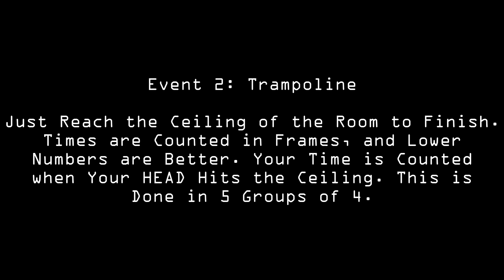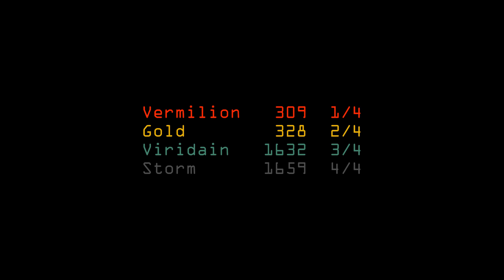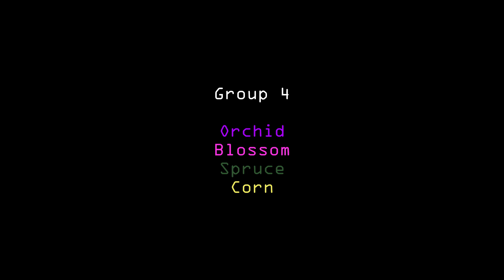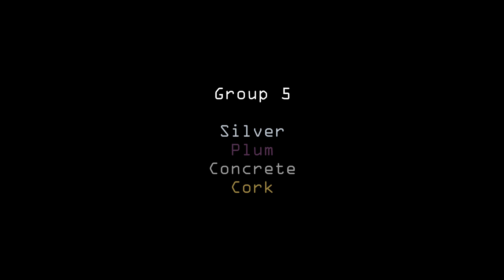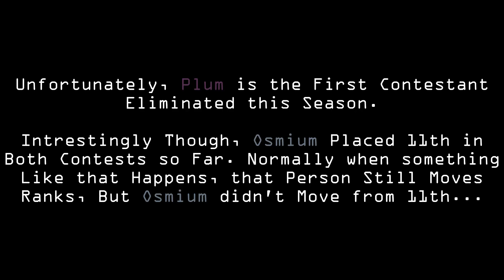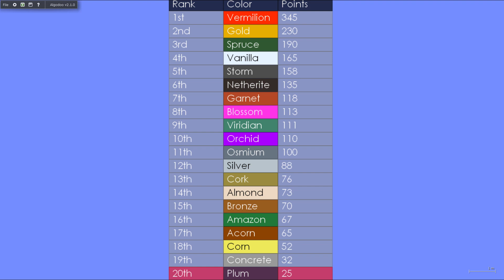Uncanon Algicosathlon S2 Day 2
My Video Editor didn't Suck this Time, Yippee.